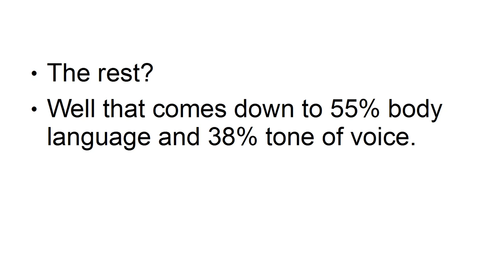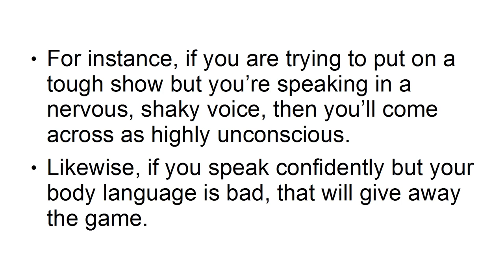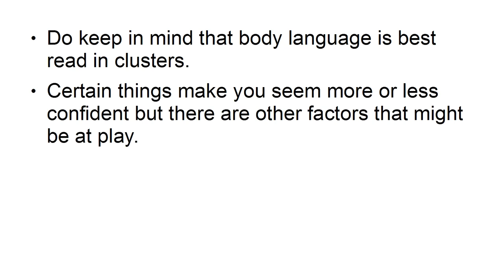Confident Body Language For Anyone